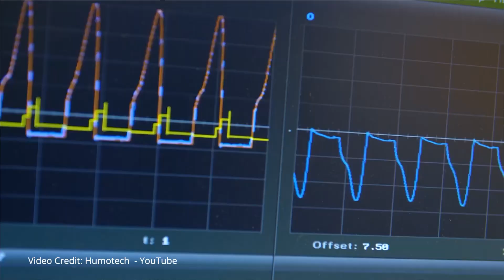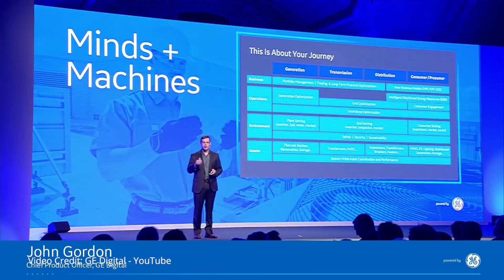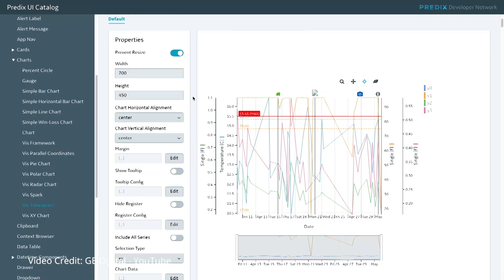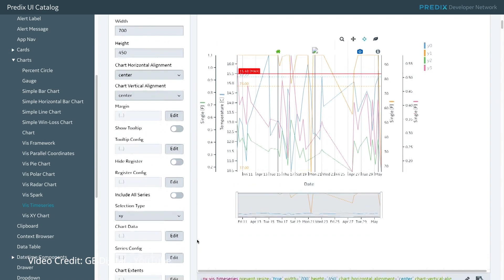Driverless buses, robotic feet and GE's new digital product platforms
This week’s industry news update were talking about driver-less busses, robotic feet, and GE's new digital product platforms.